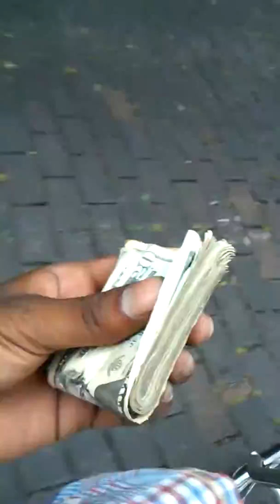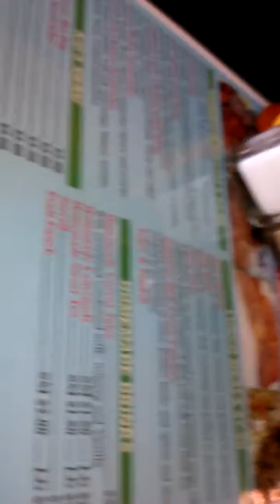Smurf Jamaica world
I eat good smurf